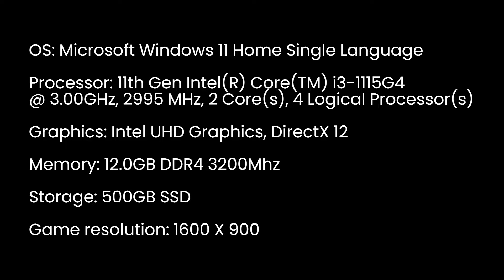SCORN on Low End PC | NO Graphics Card | i3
Scorn runs smoothly on low-spec computers on LOW/OFF settings, and everything turned off at 1600 X 900 resolution.

Memory: 12 GB DDR4 3200Mhz

Storage: 500GB SSD